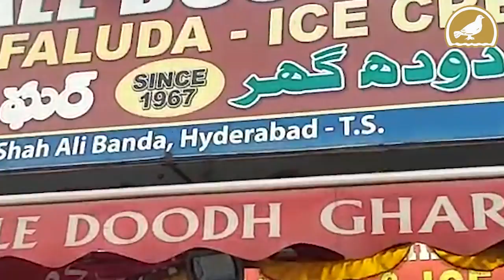Hyderabadi Lassi to beat the heat